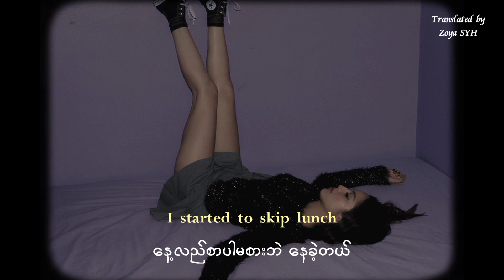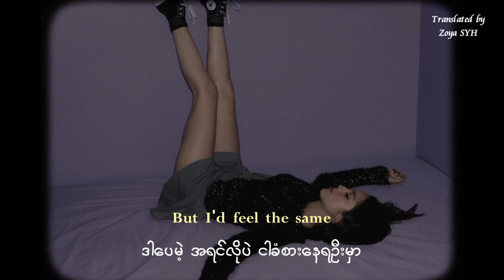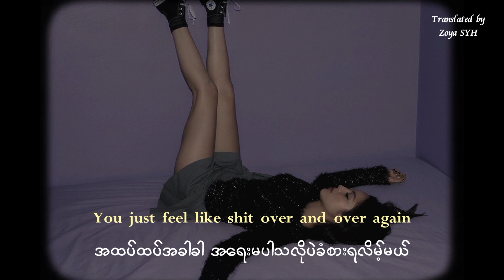𝙊𝙡𝙞𝙫𝙞𝙖 𝙍𝙤𝙙𝙧𝙞𝙜𝙤 — pretty isn't pretty ( MMSUB )